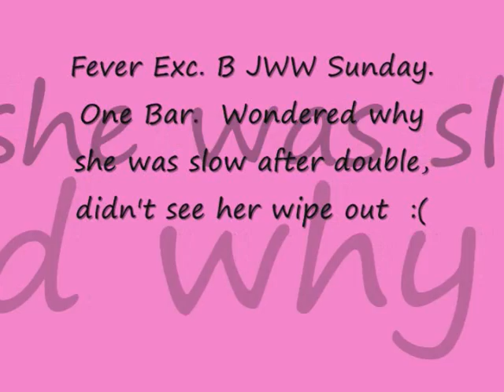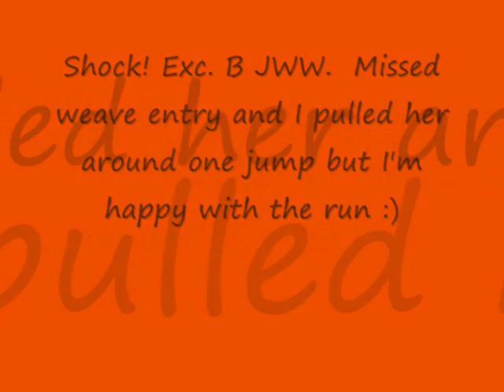Shock and Fever K9 OTC Feb. 2012.wmv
Both girls did great!  Fev QQ on Saturday, Shock!, almost a Q in JWW.  Sunday Fev took one bar in JWW but wiped out on the turf (which I didn't even see until the video).  I WONDERED why she looked so slow after that!  Poor Girl!!  Shock handled the slick spots better than her little Sis but chose to skip the weave entry instead of to try to make it.  Probably good for her.  Pulled both from Standard on Sunday.  The dogwalk approach was scary :(